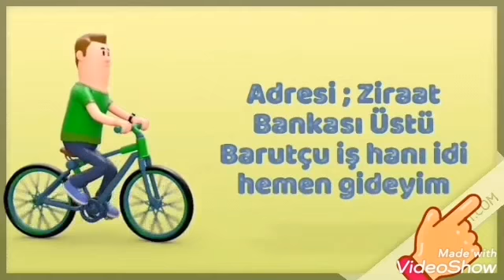En uygun kasko/ Trafik sigorta primleri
Araç kasko primleri / Araç Trafik sigorta primleri en uygun fiyat araştırması yapıyoruz